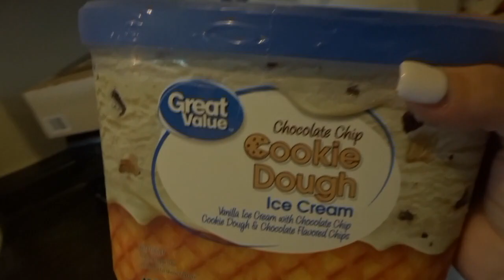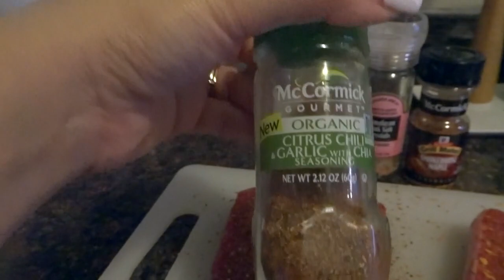DAY IN THE LIFE OF A FAMILY || WEEKEND VLOG || FRESHFIT MOM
Thanks for stopping by and seeing our Sunday family vlog! I hope you enjoyed!

XOXO Amy